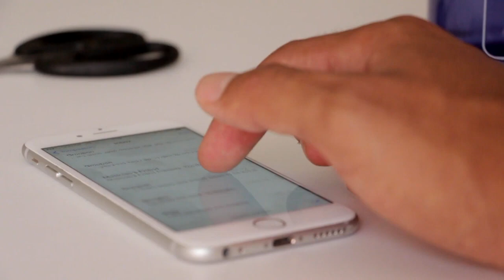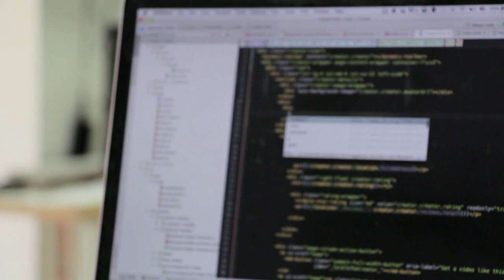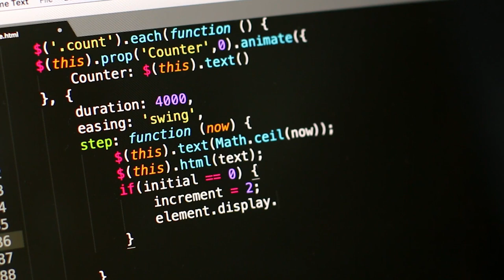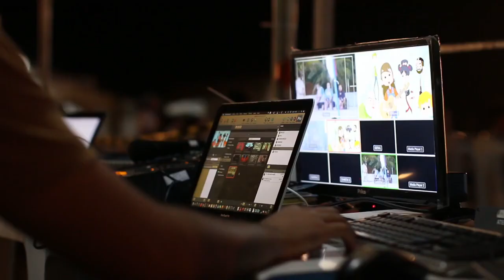Using Personal Computer Laptop in Office Free Stock Footage No Copyright Video